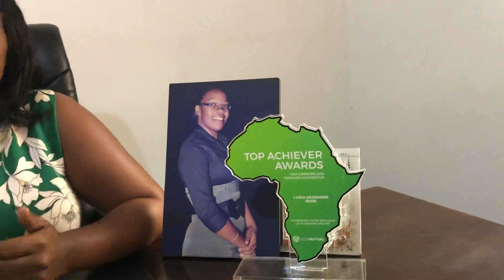How to build resilience during covid 19